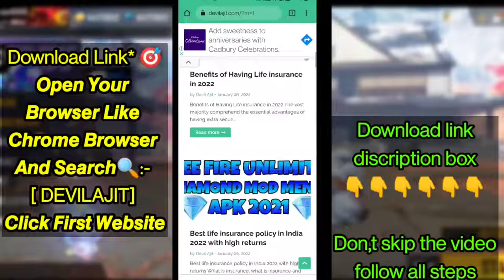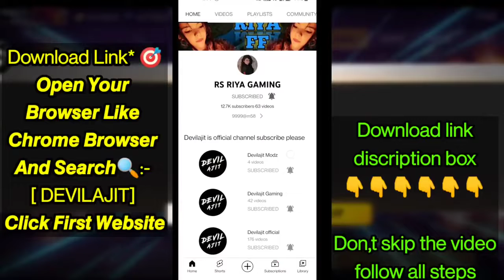FREE FIRE ob32 Doimond Hack🔥🔥 2022 MOD MENU apk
FF DOIMOND HACK 2O22
AFTER OB32 UPDATE

Search Modes

News

Images

Videos

Maps

Shopping

Books

Flights

Search tools

फ्री फायर ob32 ऑटो हेडशॉट कॉन्फिग हैक

Search Results

Videos

0:47

Free Fire OB32 Auto Headshot Config File

YouTube · FF Hacker 1432

1 day ago

2:13

Free Fire Ob32 Auto Headshot Config File | Updated 100 ...

YouTube · Gaming Girl

1 week ago

3:46

Free fire Ob32 fly hack + Npc name auto headshot config file hack ...

YouTube · CR FF

3 hours ago

2:27

ob32 auto headshot config file | aimbot + Aimlock | headshot ...

YouTube · Technical SHAN

1 day ago

Web results

Free Fire Auto headshot config file Ob32 New Update | 100% Antiban

17 hours ago — config auto headshot ff freefire new antenna config terbaru, ... fire hack auto headshot Tags : free fire headshot hack auto headshot config ...

ob32 update free fire new Location and auto headshot config file after ...

1 day ago — ob32update newheadshothack newlocation afterob32update freefirebattleground freefire hacker ob31update #7 freefire freefire4all ...

Free Fire Auto Headshot Hack Config File Download [Latest ...

Jiske karn aap apne main account me MOD apk me nahi khel paate ho. lekin config ke help se aap free fire auto headshot ko enable kar sakte ho bahut asaan tarika ...

Free Fire auto headshot zip file download - 100% safe

14 hours ago — The zip file we have mentioned in today's post is very easy to use and any player can use this zip file very easily. Using this headshot hack, players can kill ...

Ob32 Auto Headshot Config File || White444 aimbot + aim lock - 9Apps

1:26

UPLOADED BY:

Al-Gharbawi YT / الغرباوي

POSTED:

13-Jun-2021

Ob 29 antenna

Headshot in Free Fire

Free Fire headshot Image

Free Fire: 5 tips to land accurate one-tap headshots in the game

16-Jul-2021 — The most important trick to perform a one-tap headshot in Free Fire is to drag the joystick button downwards and the fire button upwards at ...

One Tap Headshot apk

One tap headshot hack

One tap Headshot file download

M1887 one tap headshot sensitivity

One tap headshot app

One Tap Headshot Free Fire thumbnail

How do you headshot in free fire sensitivity?

Here are the best sensitivity settings that players can use for quick movement and headshots in Free Fire:

General: 100.

2X Scope: 87.

4X Scope: 78.

Free Look: 100.

What is the perfect sensitivity for Free Fire?

General: 90 to 100. Red Dot: 60-75. 2X Scope: 99. 4X Scope: 95.17-Dec-2021

Best Free Fire MAX Sensitivity Settings | Cashify Blog

Which gun is best for one tap headshot?

In Free Fire's in-game lingo, one tap headshot means taking drag shots and connecting those shots to the head. Guns like the M1887 are famous for taking one tap headshots in close range, and that's why it's the preferred choice of gun for entry fraggers.05-Jan-2022

Free Fire Headshot Guide: Guns with the Most Headshot Potential